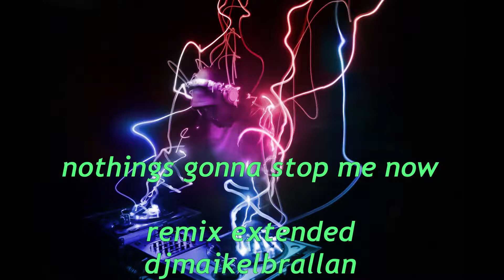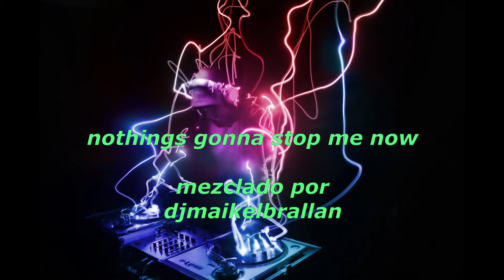NOTHINGS GONNA STOP ME NOW REMIX EXTENDED djmaikelbrallan